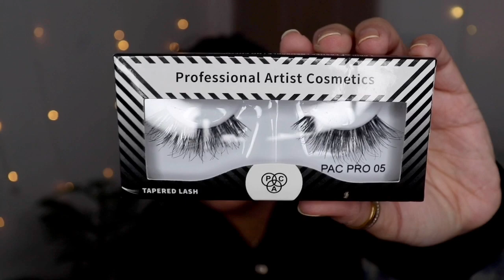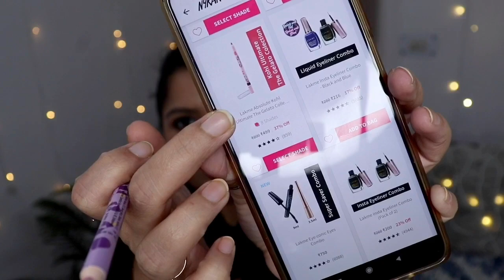HUGE NYKAA HAUL | PRODUCT RECOMMENDED | PRODUCTS I REGRET BUYING *NON SPONSORED